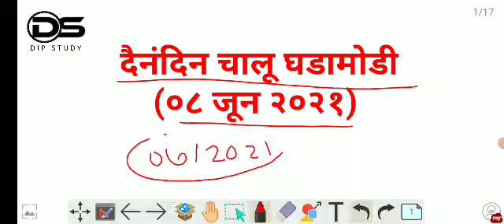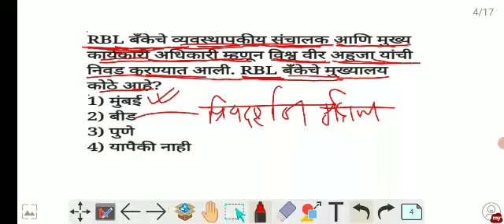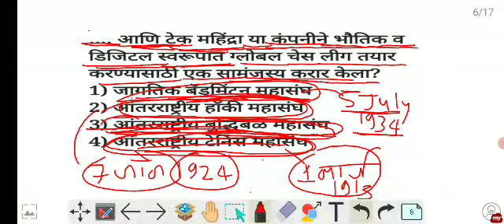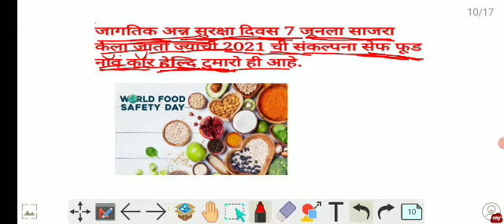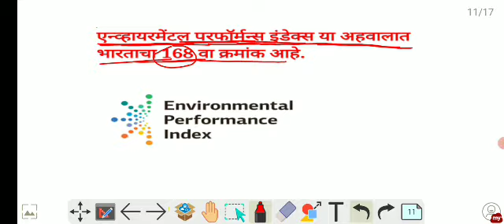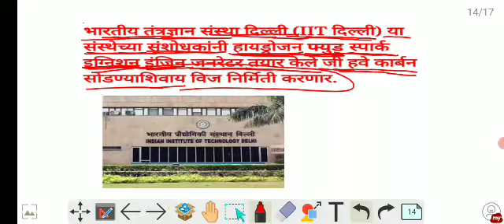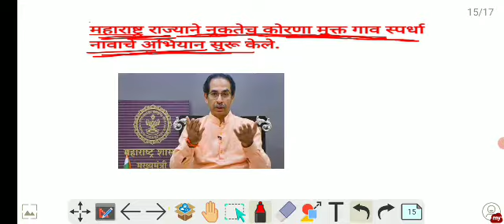दैनंदिन चालू घडामोडी (daily current affair) स्पर्धा परीक्षेसाठी उपयुक्त व्हिडिओ..